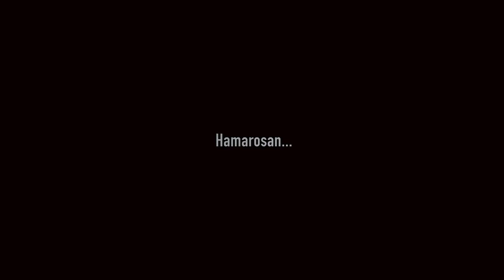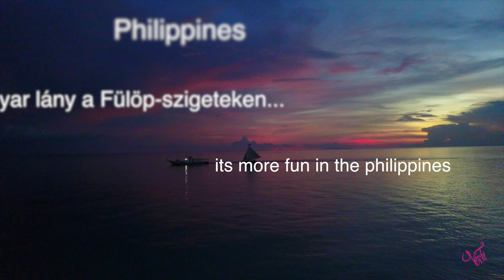Boracay | Island Hopping, 10 méterről egyenesen a tengerbe | Életem nyaralàsa 2017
Boracayon volt szerencsénk résztvenni egy Island Hopping túrán. A túra során kiugorhattunk 5, 7 és 10 méter magasságból a tengerbe, ami hihetetlen adrenalin bombaként hatott, valamint számos további helyen sznorkeleztünk a varázslatosan tiszta oceánba.